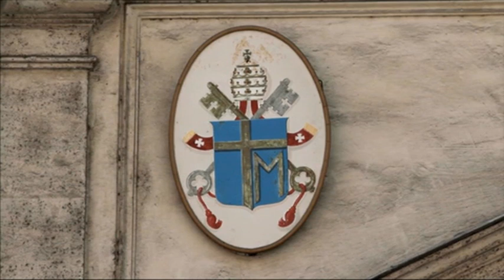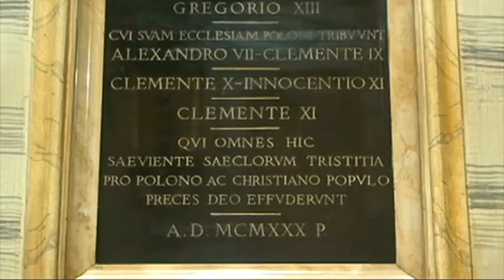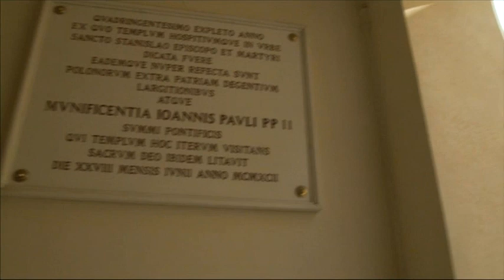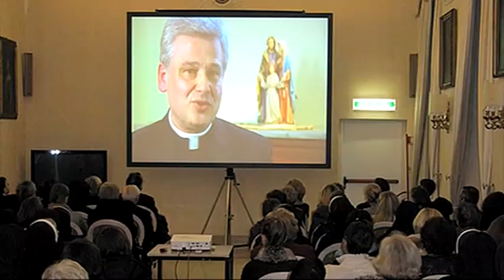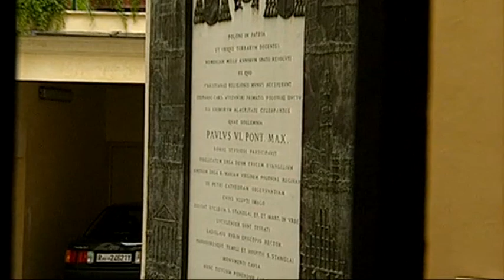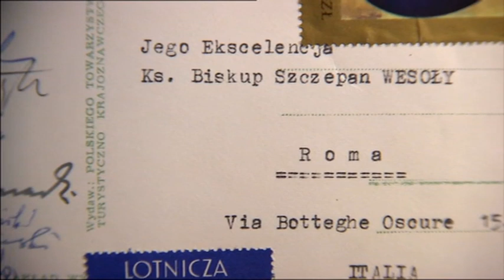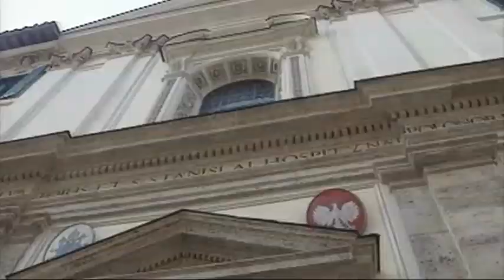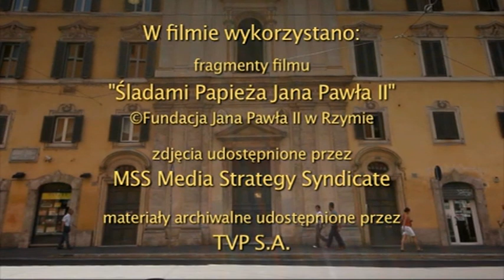Kościół św. Stanisława BM w Rzymie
Kościół i Hospicjum św. Stanisława, przy via delle Botteghe Oscure w Rzymie, założony przez kard. Stanisława Hozjusza w 1578 roku, jest najstarszą polską placówką poza granicami Kraju. Tak, jak w minionych wiekach, tak i dzisiaj, jest centrum duszpasterskim, społecznym i kulturalnym dla Polaków mieszkających w Wiecznym Mieście i dla polskich pielgrzymów przybywających z Kraju i ze świata.